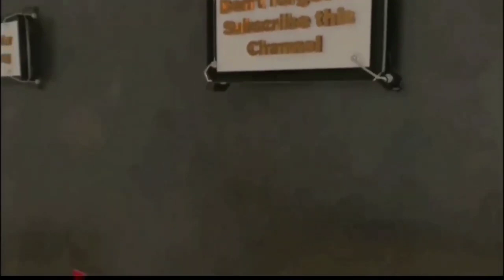రమదాన్ తర్వాత మనం ఎలా ఉండాలి?